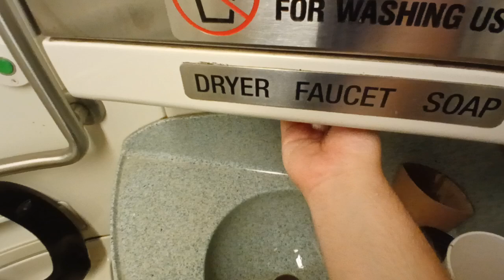MTA Metro-North Railroad M7 restroom